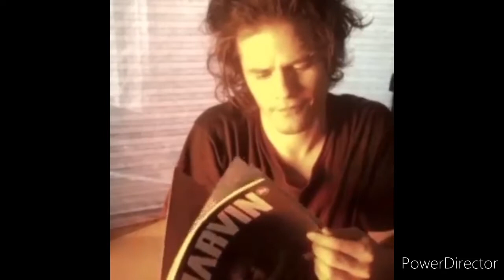Juan Son Ramdon Instagram #1